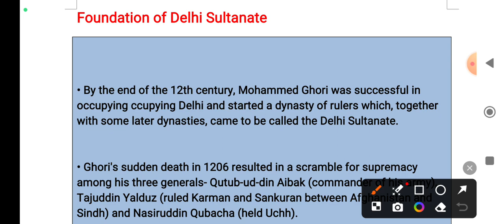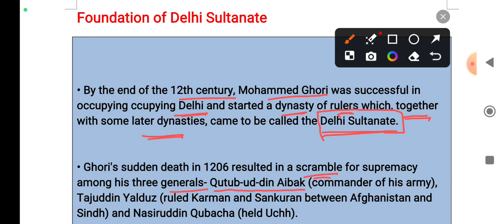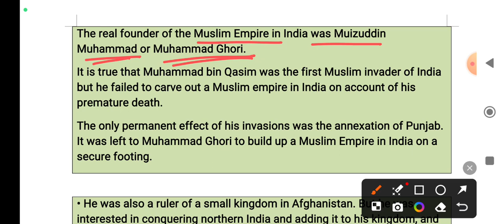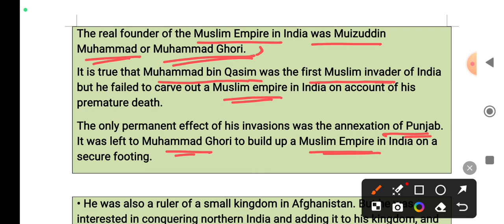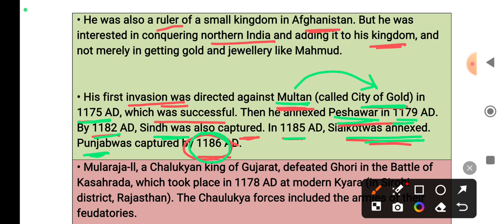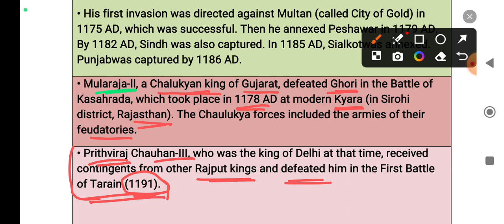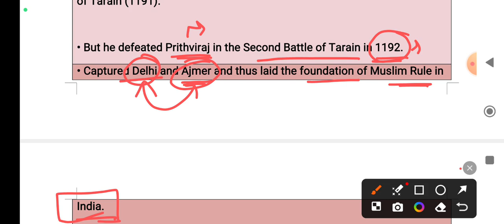Delhi Sultanate History | Who were the Sultans of Delhi (Conquest of India, Mongol invasion)